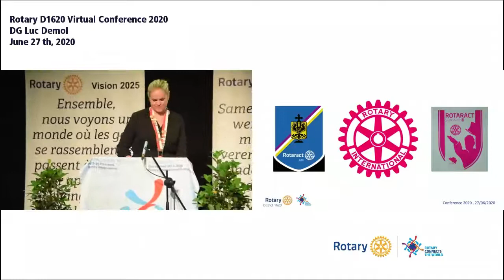Message de la coordinatrice Rotaract D1620 et passation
D1620 Conférence 2020, 27/06/2020, DG Luc Demol, (c) Rotary District 1620